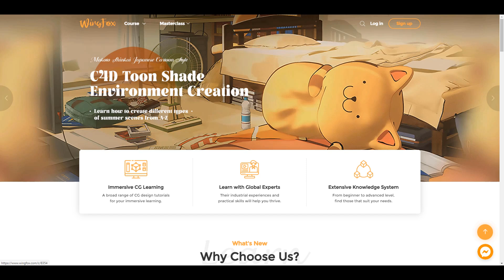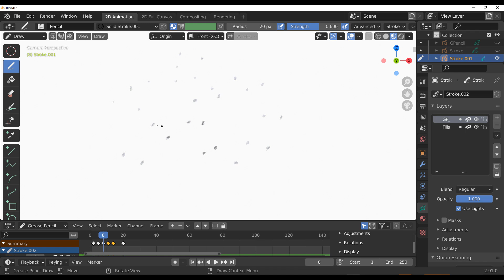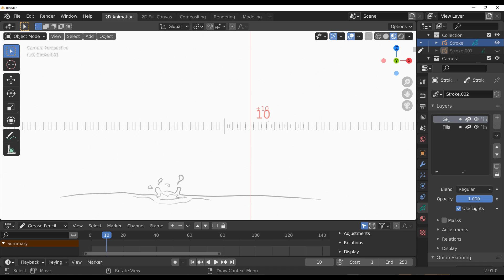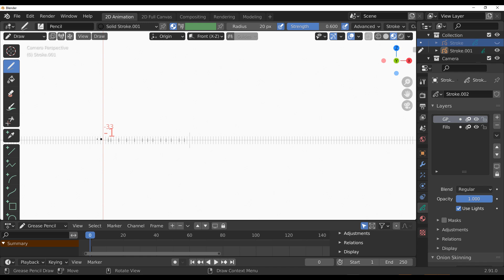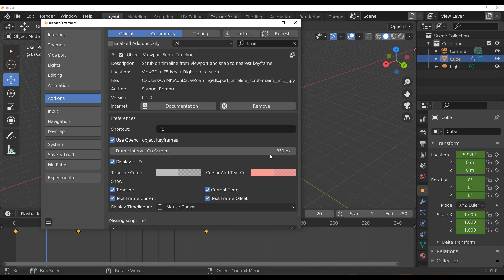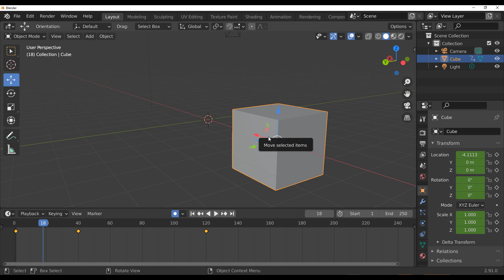Blender 2.9x - FREE VIEWPORT Timeline Addon! 🤩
This is quite interesting.

Cat Saga: create advanced 3D concept art model